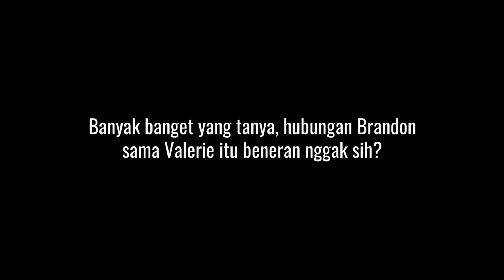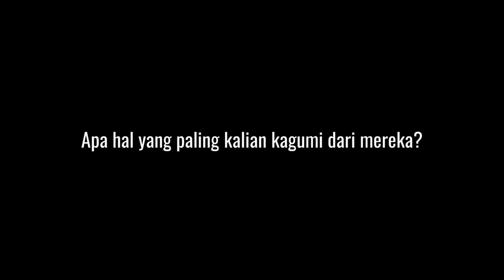Apa Yang Brandon Inginkan Dari Shawn?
KAPANLAGI.COM - Kali ini, kalian berkesempatan melihat sesi Q&A KapanLagi dengan Shawn dan Brandon. Mulai dari ngomongin ortu sampai hal yang belum tercapai dalam diri mereka, simak yuk!